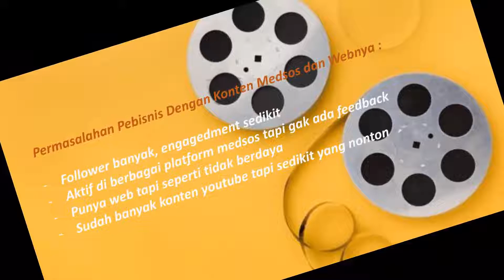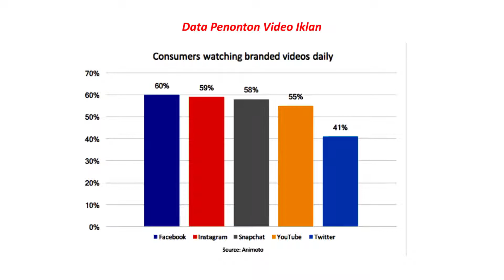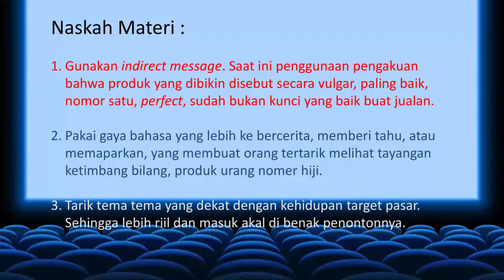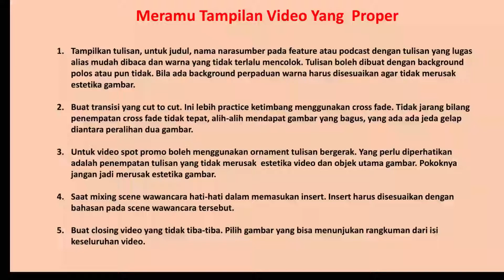Bagaimana Membuat Video Promo yang 'Berisi'